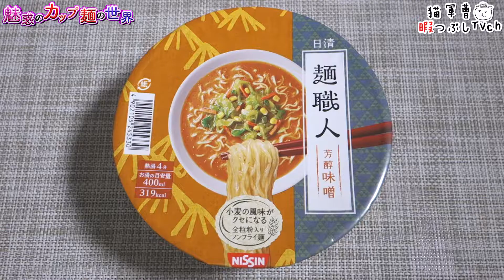日清麺職人 みそ【魅惑のカップ麺の世界385杯】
健康診断終了。なぜか痩せてた...!
血液検査などの結果は一週間後o(｀ω´ )o

2017年8月21日リニューアル
購入店：ベイシア

日清麺職人 みそ

BGM/SE
DOVA-SYNDROME